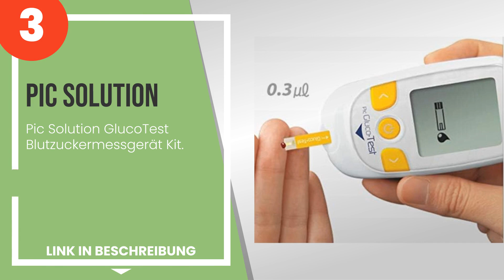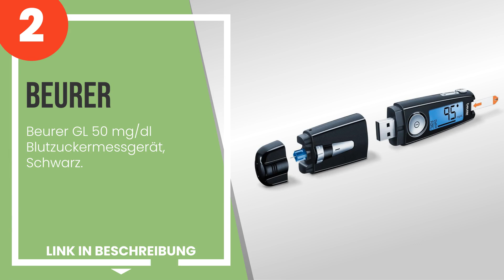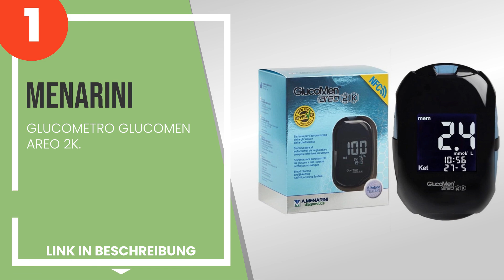Die 3 besten Blutzuckermessgeräte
1) Menarini - GLUCOMETRO GLU... » Amazon
2) Beurer GL 50 mg/dl Blutzu... » Amazon
3) Pic Solution GlucoTest Bl... » Amazon

✋ Hier ist die 3 besten blutzuckermessgeräte, auf dem Markt verfügbar .

-- Zeitstempel (Timestamps) --

00:00 - Einführung
00:08 - 3) Pic Solution GlucoTest Blutzuckermessgerät Kit.
01:00 - 2) Beurer GL 50 mg/dl Blutzuckermessgerät, Schwarz.
01:59 - 1) Menarini - GLUCOMETRO GLUCOMEN AREO 2K.